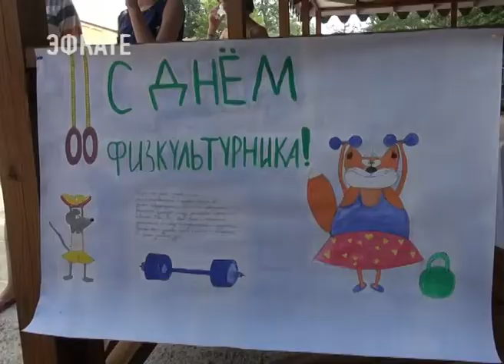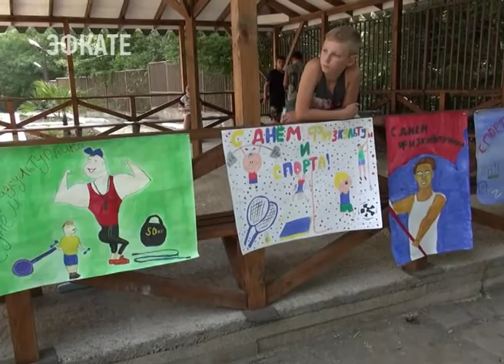В Сочи молодёжь приняла участие во всероссийской акции «Зарядка со стражем порядка». Новости Эфкате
Она приурочена ко дню физкультурника. По традиции акцию решено было провести в подшефном детском санатории «Горный воздух» для детей, больных туберкулезом. Перед ними выступили именитые спортсмены.

Бронзовый призер первенства Европы, бронзовый призер этапа Кубка Мира по борьбе дзюдо и самбо Вазген Келашьян рассказал о том, как начинал свою спортивную биографию с секции борьбы в сельской школе. Сотрудники полиции, мастера спорта России Арсен Хамалян   и Вазген Нагабедян рассказали, как им помогает спорт в служебной деятельности. Самые юные спортсмены из секции мотоспорта центра развития молодёжи удивили ребят из санатория количеством личных медалей и кубков за победы в первенствах Краснодарского и Ставропольского краев. Они привезли с собой один из своих мотоциклов и подробно рассказали о его устройстве.

Самым почетным гостем стал ветеран динамовского движения в городе Сочи, мастер спорта СССР по лёгкой атлетике, серебряный призер Чемпионата Мира, двукратный призер первенства Европы, пятикратный чемпион спартакиады народов СССР среди ветеранов Александр Хатит. Поприветствовать участников спортивного праздника прибыл и кортеж давних друзей детского санатория — членов Сочинского филиала Всероссийского мотоклуба  «Ночные Волки».

После мастер спорта по вольной борьбе Арсен Хамалян со всеми желающими провёл простую,  но динамичную разминку. В конце праздника всем детям были вручены сладкие подарки.

Сочи. Новости.
Телеканал Эфкате.